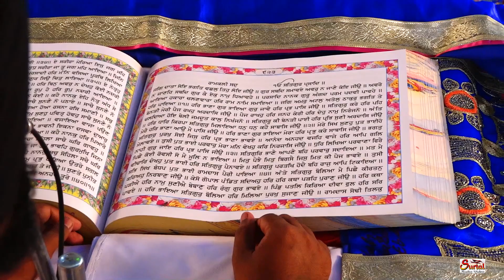Kar Sewa Mapia Di || Dhadi Satnam S. Shant || Surtal Studio || Surtal Audio & Video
Kar Sewa Mapia Di
Dhadi Satnam Singh Shant
Jagjeet Singh Ladhar
Davinder Singh Diwana
Sarangi - Gurinder Singh Kandhola
Audio & Video - Surtal Studio 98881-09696
Label - Surtal Audio & Video